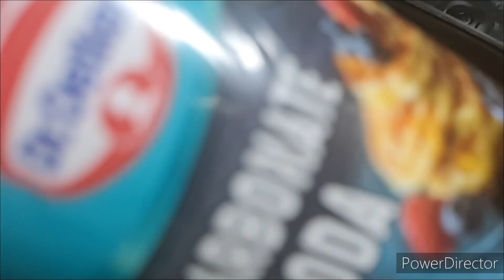Tips for smart cleaning. No more hard work.